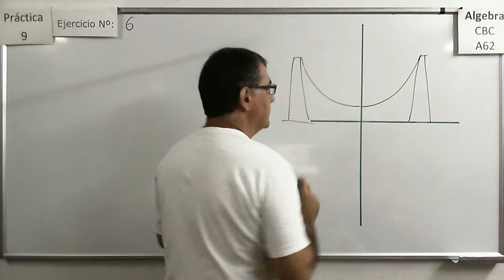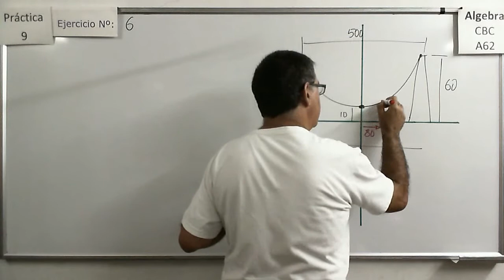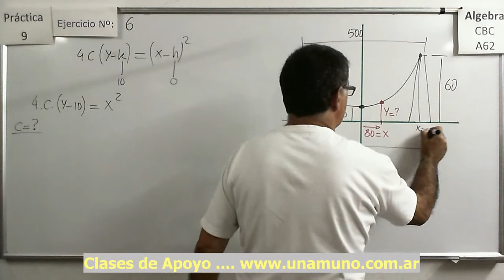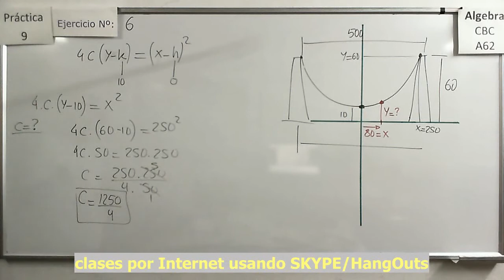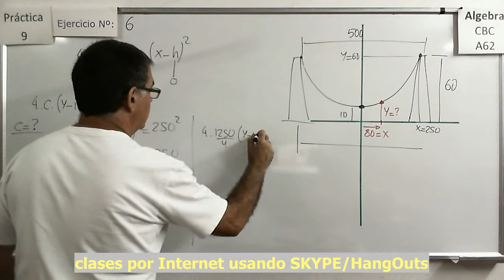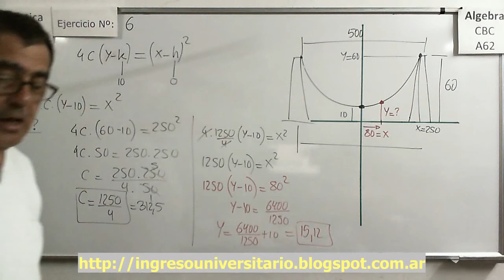Álgebra CBC A-62 Práctica 9 – Ejercicio 06 Aplicación de la Ecuación de la parábola.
Hallar la altura sobre el piso de un cable tendido entre dos pilotes.

Álgebra CBC A-62 Práctica 9 – Ejercicio 05 a) Hallar la ecuación de la Parábola que cumple.

parábola que pasa por 3 puntos.

Álgebra CBC A-62 Práctica 9 – Ejercicio 05 b)Ecuación de la parábola que cumple…

Álgebra CBC A-62 Práctica 9 – Ejercicio 05 c) Ecuación de la parábola que cumple…

parábola que pasa por 2 puntos y su vértice esta sobre una recta determinada.